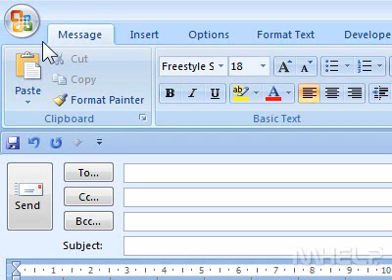How to select a shape in an email message